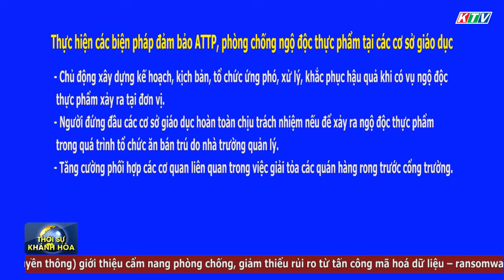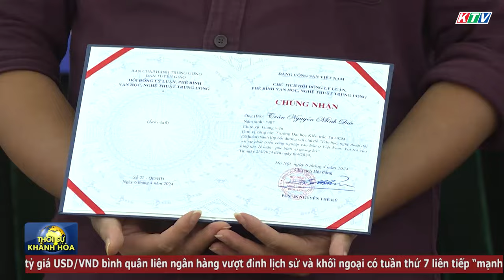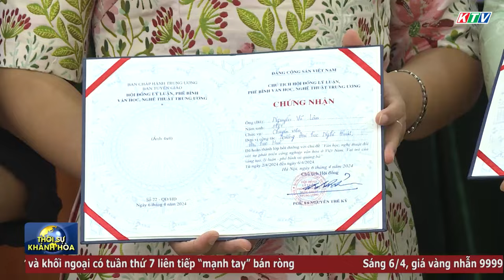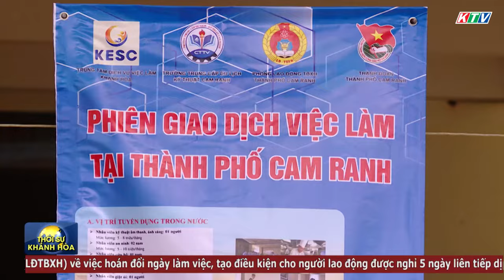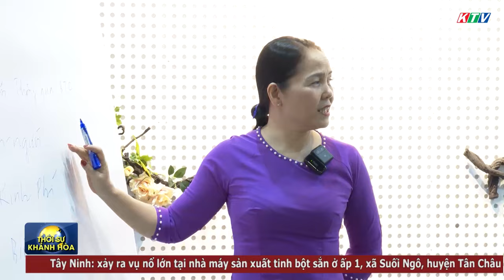Thời sự tối 6/4 | Công an huyện Vạn Ninh bàn giao tài sản mất trộm cho du khách